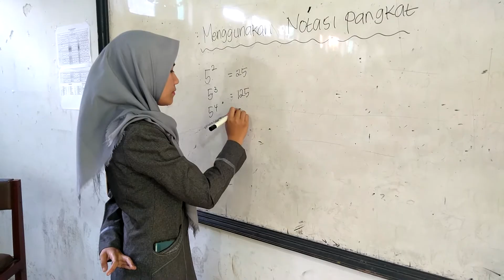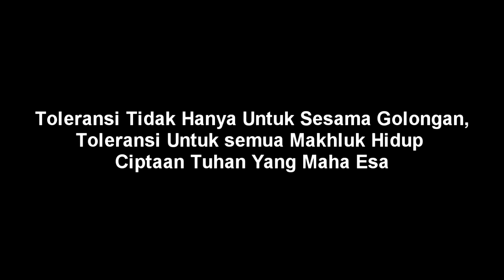Toleransi Antar Umat Beragama | Beda Agama Bukan Lawan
film Pendek tentang Toleransi Antar umat Beragama

Sinopsis cerita
Kisah seorang pelajar SMP bernama Bunga Lastri Pertiwi dengan latar belakang Agama Nasrani (Kristen) yang baru pindah masuk kesekolah barunya , ayah dari Bunga ini pindah tugas keluar kota .terpaksa seluruh keluarganya ikut pindah. Waktu bunga ingin masuk ke sekolah  baru tersebut terjadi drama dimana seluruh siswa menolak kehadiran bunga karena dianggap tidak pantas memakai jilbab karena bunga berbeda agama atau keyakinan. seluruh siswa mayoritas  Agama Islam , jadi hanya dia seorang yang berbeda agama dari teman lainnya. Dengan keadaaan seperti itu dia  dibully oleh seluruh siswa di kelas , dan tidak menerima nya dengan senang hati. Bunga sedih dan Menangis dengan keadaan dia seperti itu. dia ingin untuk keluar lagi disekolah baru tersebut karena takut kejahilan teman sekelas tadi. untung ada  guru wali kelas nya memberikan nasehat dan pemahaman kepada seluruh siswa tentang penting nya Toleransi Antar Umat Beragama, seluruh murid menjadi tahu dan paham setelah penjelasan dari guru tersebut, baru lah seluruh siswa paham pentingnya Toleransi Antar Umat Beragama,  Negara Indonesia berlandaskan Pancasila. dan semboyan. “Bhinneka Tunggal Ika ; Berbeda-beda tetapi tetap satu jua.” Dari semboyan ini kita tahu bahwa Negara Indonesia memiliki banyak sekali keberagaman. Baik di Segi Agama atau Kepercayaan ,suku ras dan budaya. Keberagaman inilah yang membuat masyarakat Indonesia disebut sebagai masyarakat yang majemuk. seluruh siswa paham dan meminta maaf dan baru menerima bunga dengan senang hati di kelas.
salam bateleplus B+...

bergabung bersama kami..di komunitas...